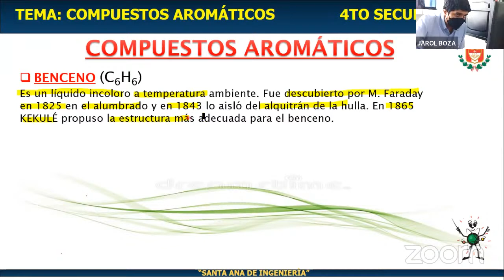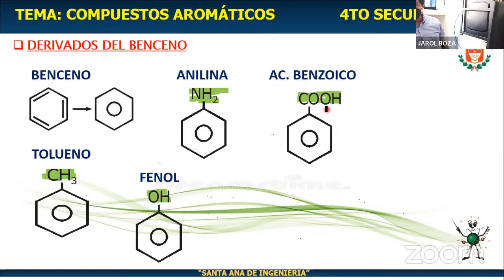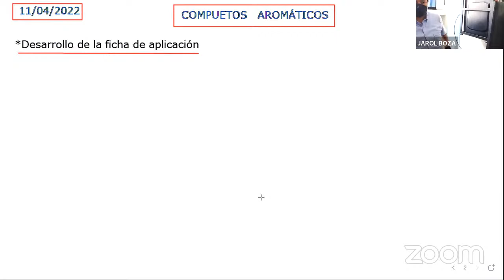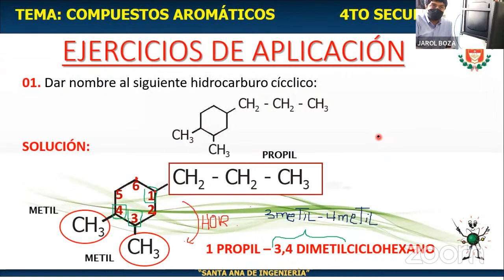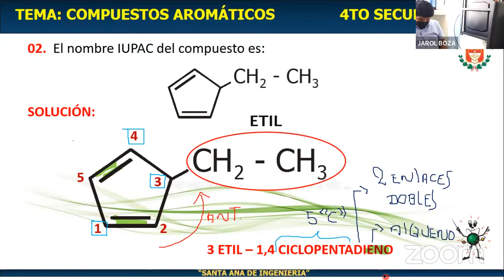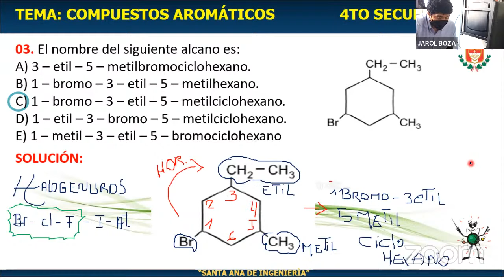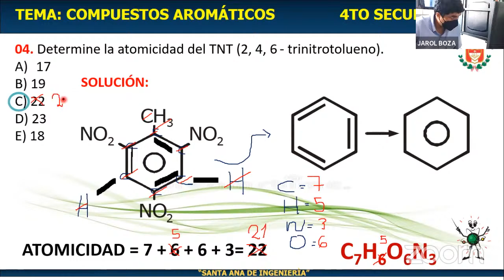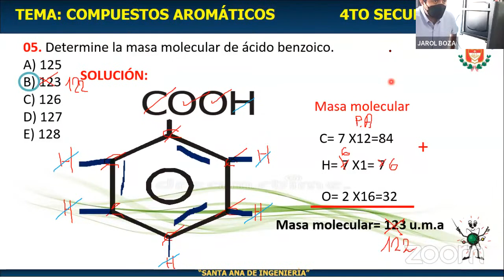4TO"B" SECUNDARIA - COMPUESTOS AROMÁTICOS